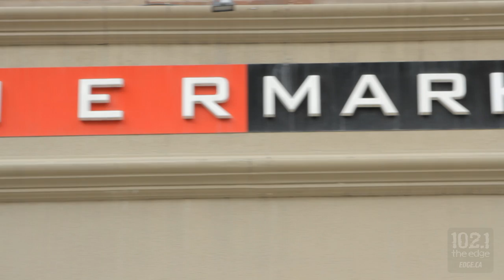The Friday Beer Break - Central City Red Racer IPA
The Beer Break returns in 2014 with new sponsor, The Bier Markt! Chris Schryer and Fearless Fred sample some of Central City Brewery's Red Racer IPA.